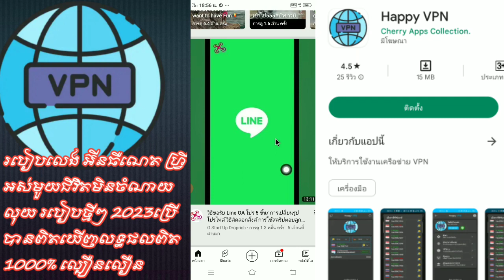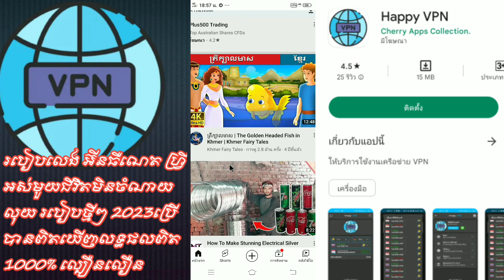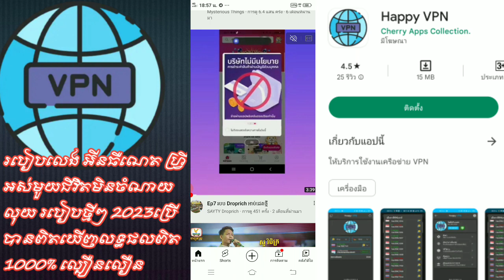វិធីលេងinternet free អាប់ដេតថ្មីប្រើបានលទ្ធផលពិត1000%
# វិធីលេងinternetfreeអាប់ដេតថ្មីប្រើបានលទ្ធផលពិត1000% #

របៀបលេង អ៊ីនធឺណេត ហ្រ្វី អស់មួយជីវិតមិនចំណាយលុយ របៀបថ្មីៗ 2023 អាប់ដេតថ្មី ប្រើបានពិតឃើញលទ្ធផលពិត 1000% ល្បឿនលឿន

របៀបលេងអ៊ីនធឺណេតហ្រ្វីអស់មួយជីវិតមិនចាំបាច់ចំណាយលុយសូម្បីតែ100៛# របៀបថ្មីៗ 2023ទើបនឹងអាប់ដេតថ្មីៗ ប្រើបានពិត ឃើញលទ្ធផលពិត 1000% ល្បឿនលឿន

ល្អសំរាប់បងៗណាដែលនៅប្រទេសថៃ ចង់លេង Internet Free គ្មានដែនកំណត់ នៅទីកន្លែងណាក៏អាចលេងបានយ៉ាងងាយស្រួល

🌹សុំអរគុណសំរាប់បងប្អូនអ្នកដែលបានចូលមើលវីដេអូរបស់ខ្ញុំបាទ🙏